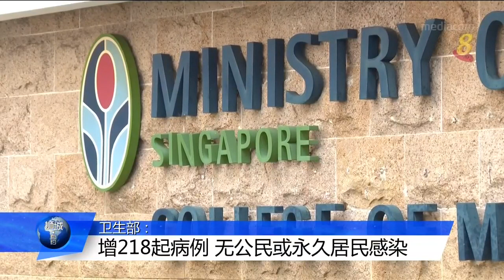【冠状病毒19】本地新增218起病例 无公民染病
本地今天再添218起冠病病例，当中六起属社区感染，没有本地公民或永久居民确诊。这也是相隔七天后，再次没有出现本地居民感染。